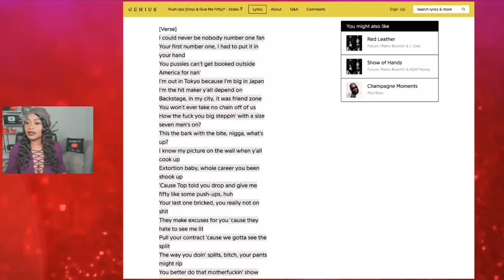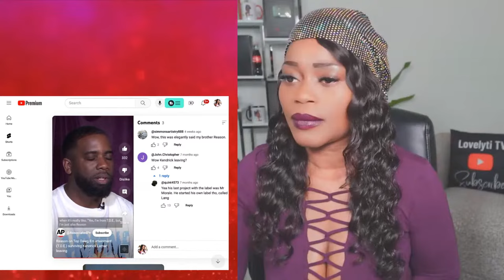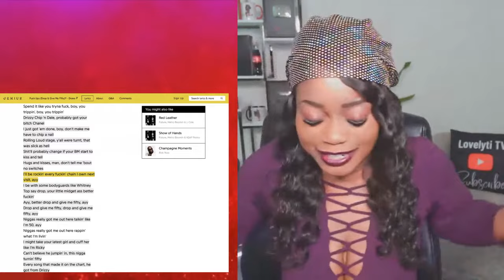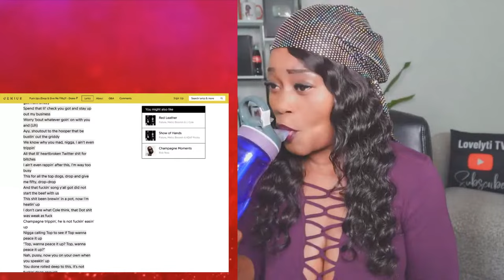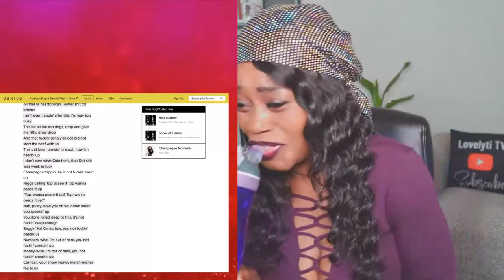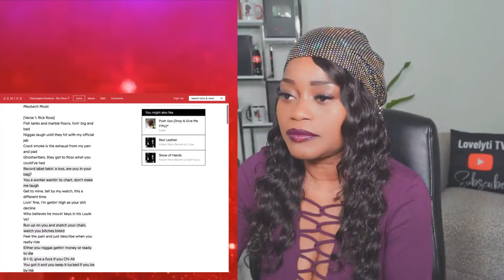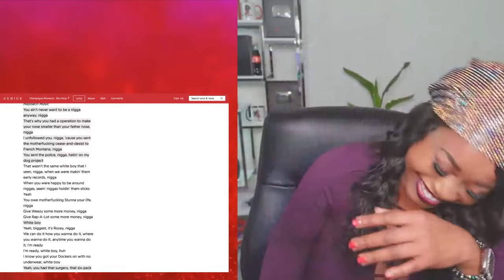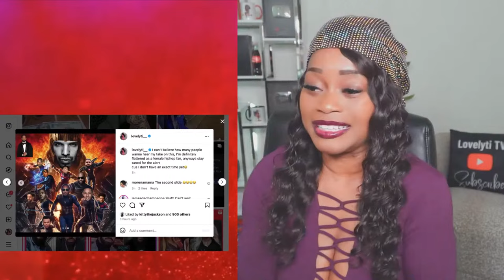Drake VS Everybody